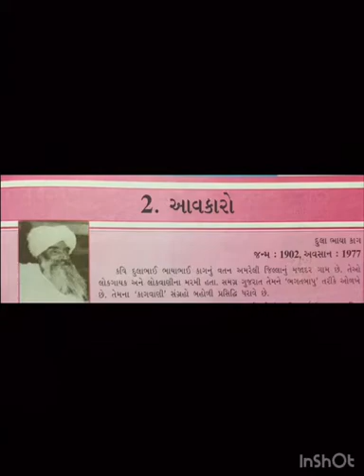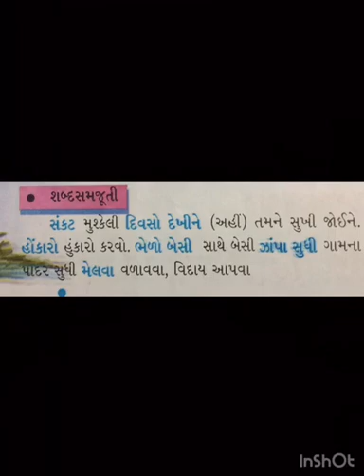ધોરણ-૮ ગુજરાતી પૂરક વાંચન-૨